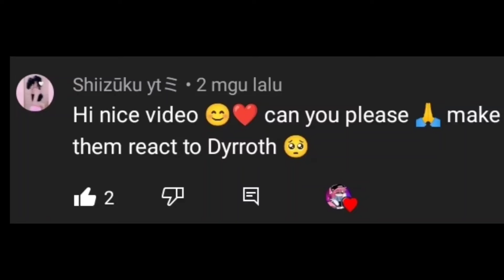Mobile Legends reacts to Dyrroth •Gacha Cute•| MLBB | by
Mobile Legends characters:
X.Borg
Ruby
Clint
Layla
Tigreal
Natalia
Harley
Lylia